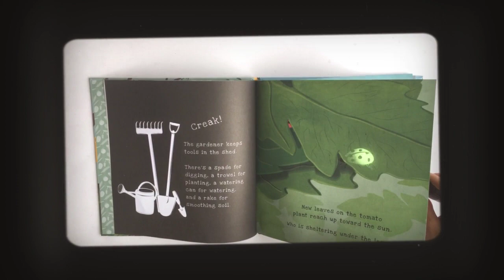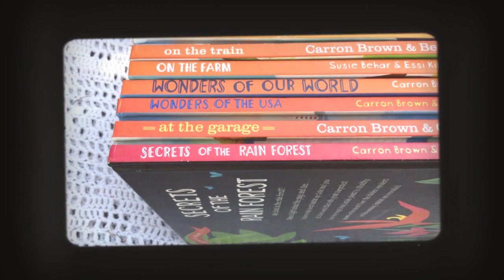Shine a Light Series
Take a look at the best selling Shine a Light series from Usborne Books & More. 19 nonfiction titles. All interactive! Books + flashlights = FUN! -